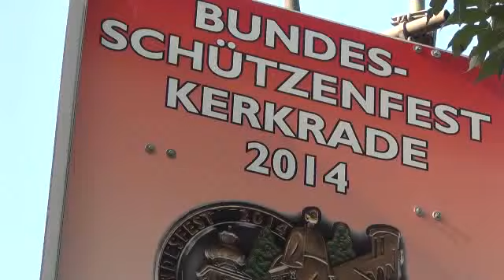Lei Hódhousen Bundesschutse Fes 2014